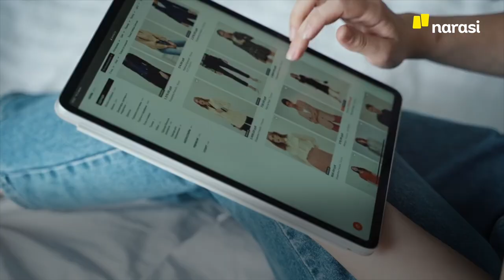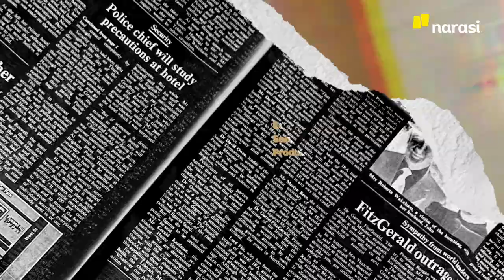Diajak Bisnis Online, Mahasiswa IPB Terjerat Pinjol Hingga Miliaran | Narasi Daily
Ratusan mahasiswa Institut Pertanian Bogor (IPB) menjadi korban pinjaman online. Mereka diajak berinvestasi di toko online tingkatnya dengan menyetor modal yang berasal dari aplikasi pinjaman online.

| Narasi Daily

(Narasi)